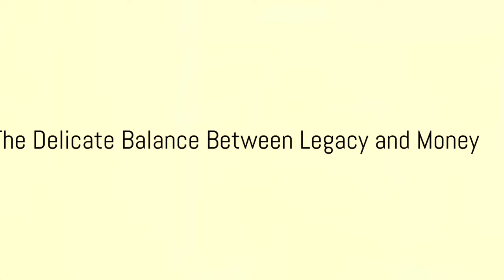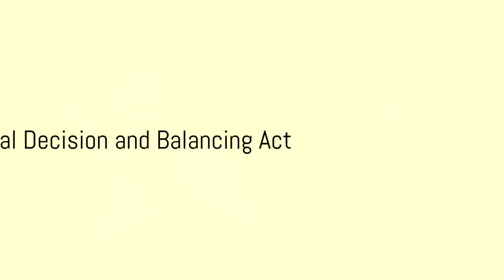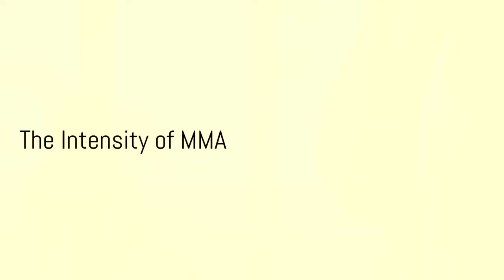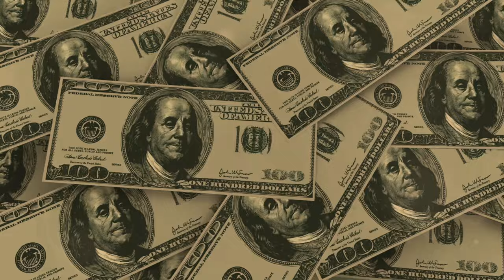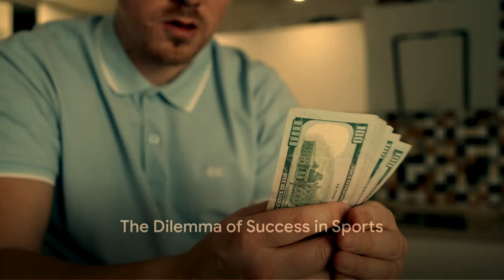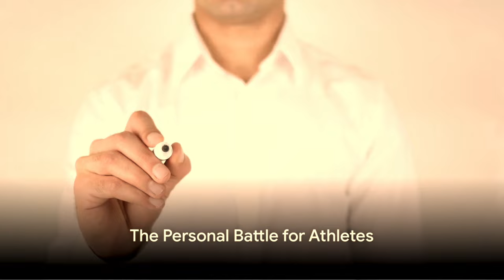The MMA Dilemma…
In this video, I dive deep into the biggest dilemma ,one of the most controversial and opinionated  topics in combat sports. LEGACY vs WEALTH. Using Anderson Silva, George Saint Pierre, Khabib Nurmagomedov, Jon Jones, Francis Ngannou, Lionel Messi and Floyd Mayweather as a point of focus.

0:00 Intro
1:45 Impact of Legacy
3:22 Money over Legacy
7:26 Life Span of MMA
10:34 Price tag of Legacy
12:13 The balance
17:31 The dilemma